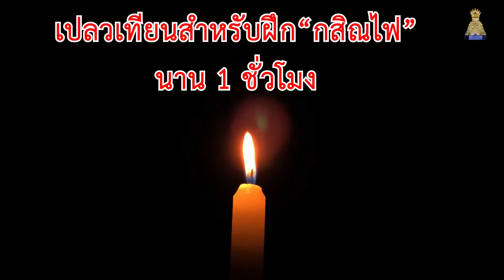ใช้ฝึกเพ่ง เตโช กสิณ “กสิณไฟ” เป็นกรรมฐานกองที่มีพลังมากที่สุดในการปฏิบัติสมาธิภาวนา เปลวเทียน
ช่องนี้สร้างขึ้นเพื่อเป็นธรรมทานเท่านั้นไม่ได้สร้างรายได้แต่อย่างใด แต่หากท่านผู้ชมเมตตา
สามารถช่วยส่งเสริมช่องได้โดยการติดตามอีกช่องได้นะครับ ขอบคุณในความเมตตาครับ
“กสิณไฟ” เป็นกรรมฐานกองที่มีพลังมากที่สุดในการปฏิบัติสมาธิภาวนา การเพ่งกสิณไฟสามารถช่วยประคองจิตของผู้ปฏิบัติให้เกิดสมาธิจนเข้าสู่รูปฌานและอรูปฌานได้